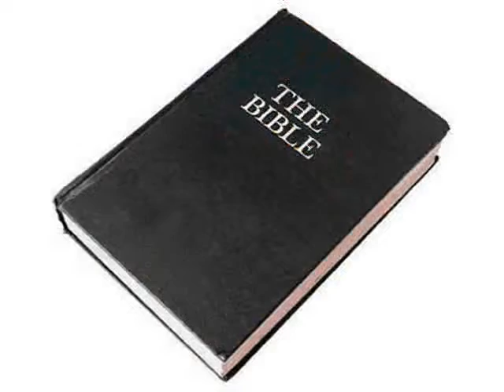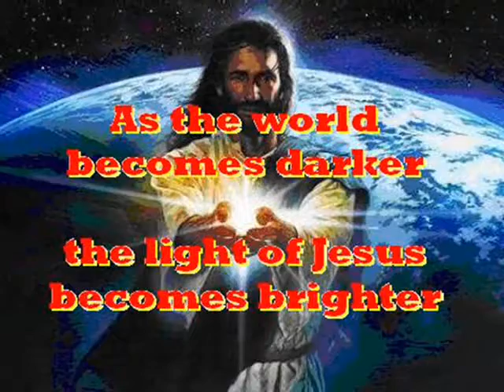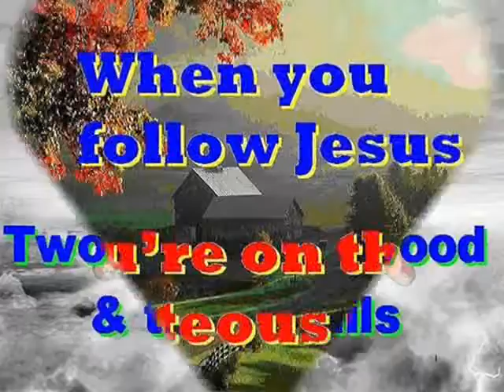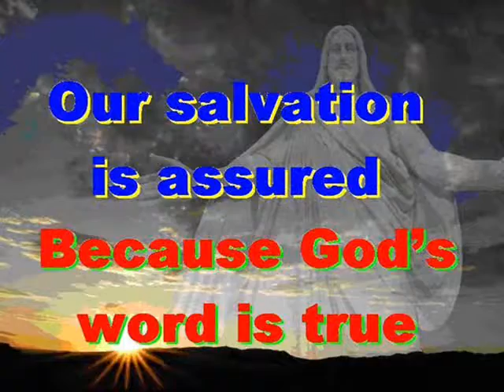#1538.1- Where I Am - (John 13:36-to 14:4)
Song # 1538.1 from Our Gospel In Song Collection by Col Johnston. In the Book of John we read where Jesus tells His disciples that He is going where they cannot follow.
Simon Peter asked Jesus “Lord, where are you going?” Jesus replied “Where I am going, you cannot follow now, but you will follow later” (John 13:36). Peter asked “Lord, why can’t I follow you now? I will lay down my life for you” (John 13:37). Then Jesus answered “Will you really lay down your life for me? I tell you the truth, before the rooster crows, you will disown me three times!” (John 13:38). “Do not let your hearts be troubled. Trust in God, trust also in me” (John 14:1). In my Father’s house are many rooms. If it were not so, I would have told you. I am going there to prepare a place for you” (John 14:2). “And if I go and prepare a place for you, I will come back and take you to be with me that you may also be where I am” (John 14:3). “You know the way to the place where I am going” (John 14:4).
Thought for today: there’s only one way to heaven, but that’s all we need.
Thought for the future: Jesus knows the way, so follow Him for eternity. Where will you spend your eternity?